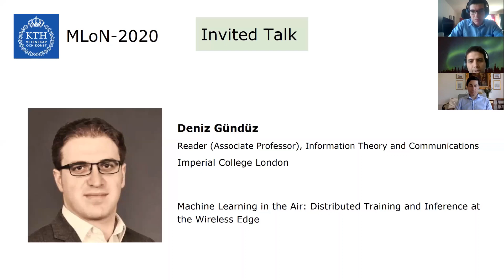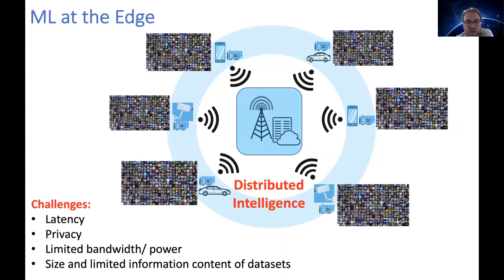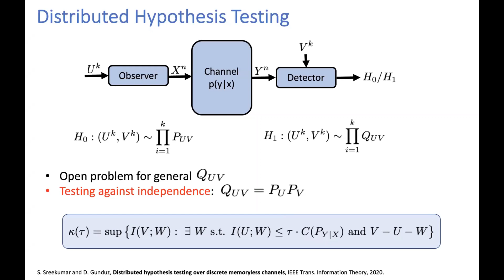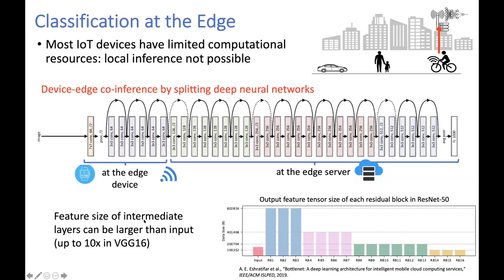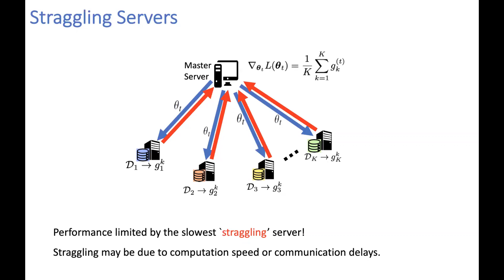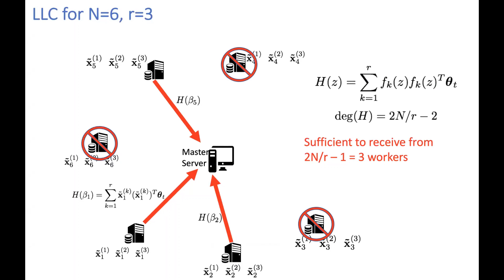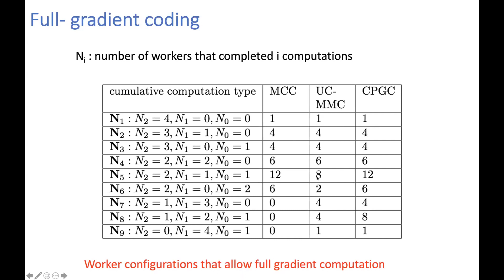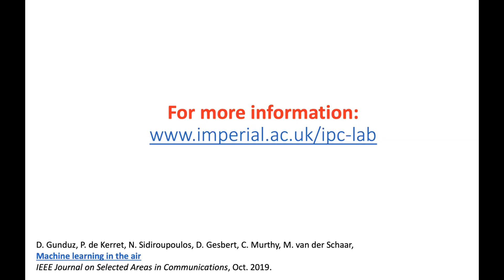Machine Learning in the Air by Deniz Gunduz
International Workshop on Fundamentals of Machine Learning over Networks, KTH, May 18-19, 2020